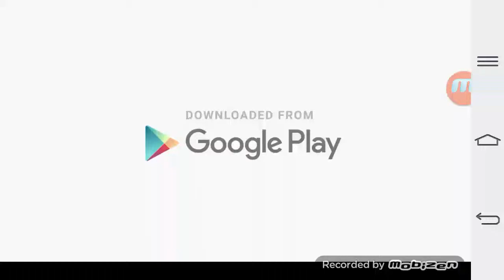Warshipbaatel yeni inceleme